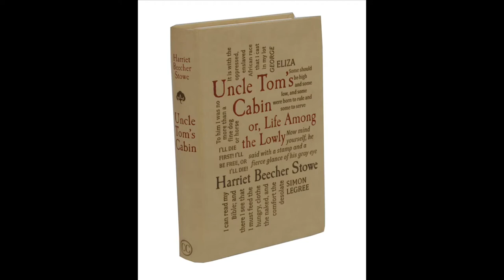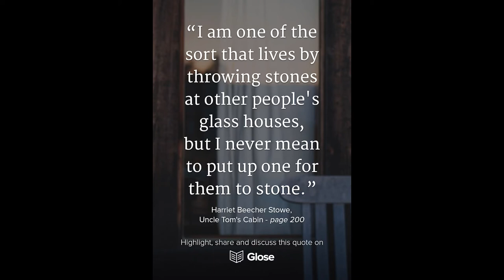The Story of Uncle Tom's Cabin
This is a brief lecture I have put together over the story of Uncle Tom's cabin and it's impact as a cause of The Civil War